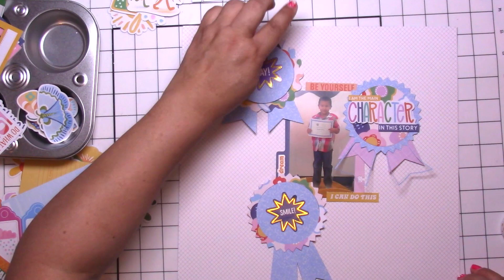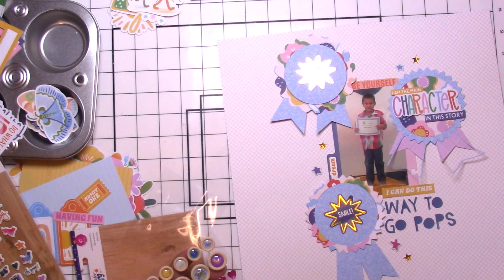EP#547 Misty Murphy 5K Celebrate Hop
Misty Murphy 5K Celebrate Hop
Hop List

Materials:
Shimelle